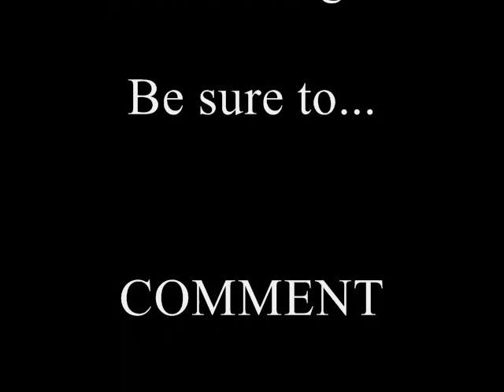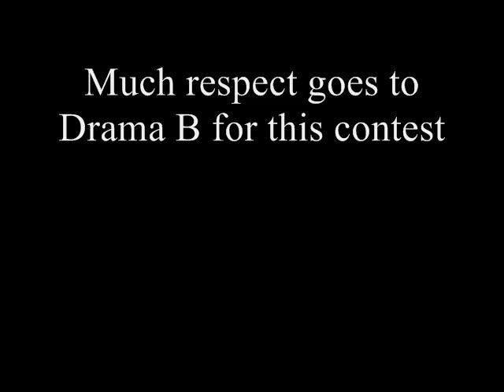Sickest Verse Competition/K-Marc Verse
Today's forecast will be partly cloudly with a high chance of history making.
Haha,well it's been a while since I last did a song dude to a virus that crashed my computer.

Well this is my verse to the Drama B contest.

Lyrics:
Yeah,Im blowing up the studio they call my session TNT,
dynamite flows I be blowing up the industry,
yes,KABOOM onomatopoeia,
STD flows make you catch some gonnorhea,
hah,back to my topic like a blog bitch,
blow up these studios,they calling me saddamn bitch,
you can be the shit,but im the fucken bomb bitch,
if you want some,come bitch,
cause i dont play like station,
welcome to my world,hop aboard my fucken space ship,
think you the best you must be trippin,shoe-laces,
must be a twin cause all i see is two faces,
see i dont ever trip,i just vacate,
here to make history,step aside just make way,
im a level higher,and you a level shorter,
do you get the picture or are you just the border?
i make history,and theres no stops,
i blow studios,you just blow job,
hah,i keep it coming with delivery,
artists claim their better HAH youre fucken killing me!